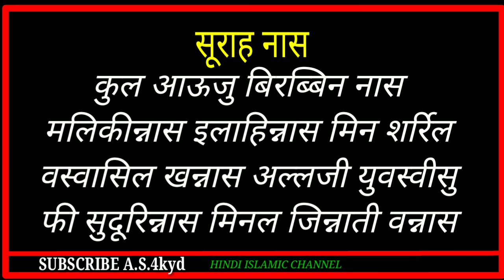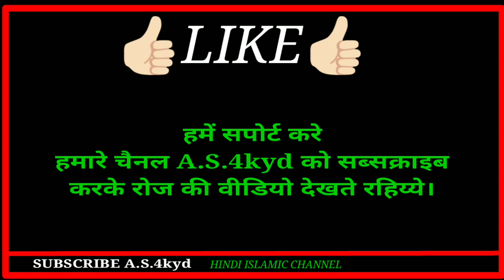Surah Nash in hindi||सूराह नास हिन्दी में सीखो।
A.S.4kyd
(Abdul sattar)